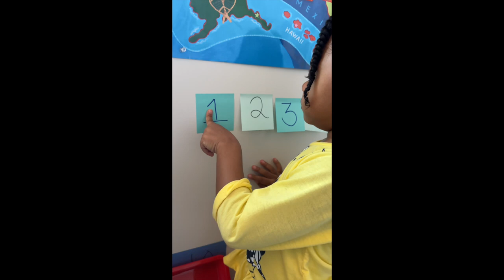TODDLER ACTIVITY IDEA!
Teach your child number order along with how to count 1-10!
I have been finding easy prep activities and activities that do not take too long and keeps their attention!! This is a great activity to implement into your homeschooling schedule, or if you are just a parent wanting to help your child to count!